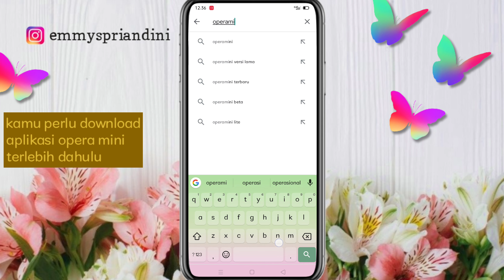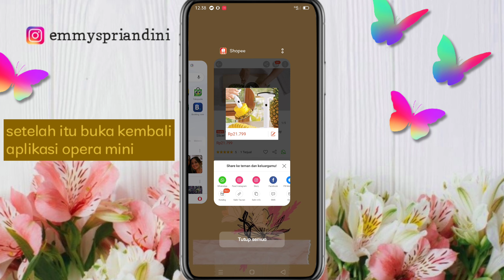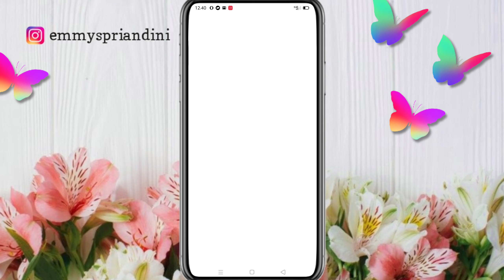Cara Download Video Di Shopee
🖐️Hy, kali ini saya mau kasih tutorial cara mendownload video yang ada di shopee, ini sangat berguna banget buat kamu yang ingin dropship dan mau reupload produknya.

Upload video terbaru
Hari :Senin,Rabu,Sabtu

Kamera : Realme XT
Editing : Kine Master
Thumbnail : pixellab